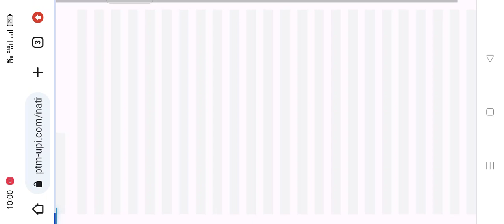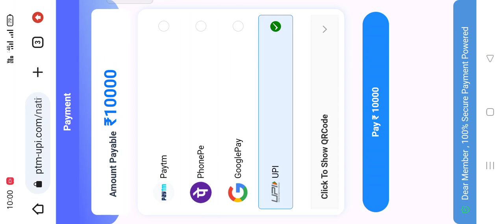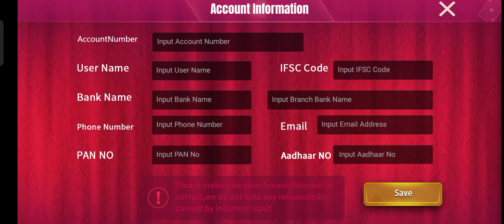Lucky Crush | Lucky Crush App | Lucky Crush Se Paise Kaise Kamaye